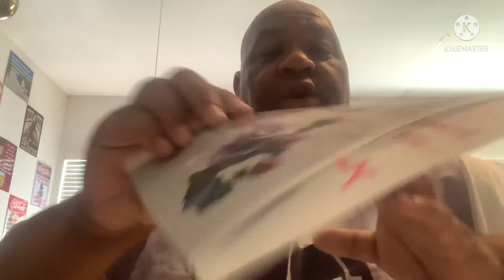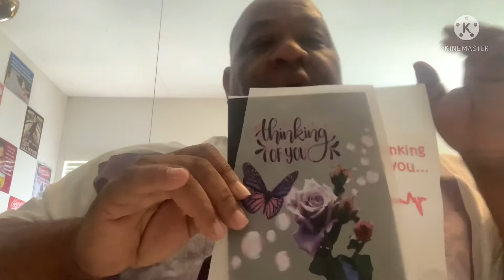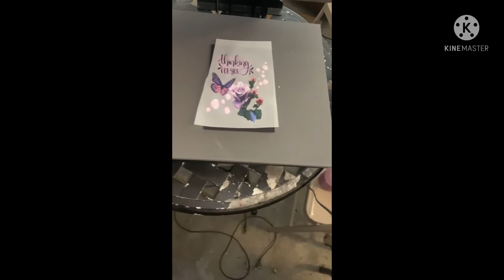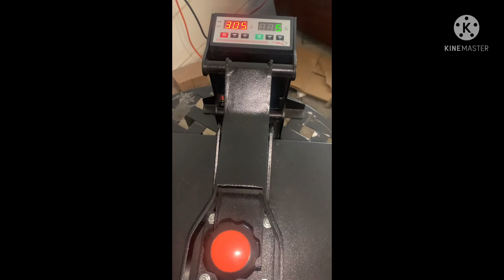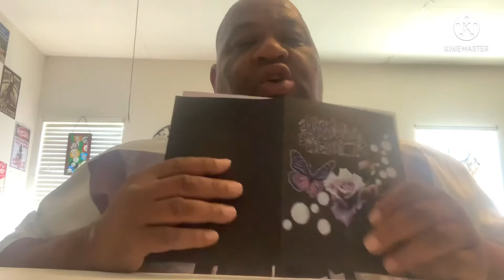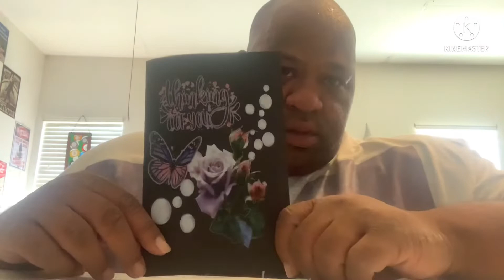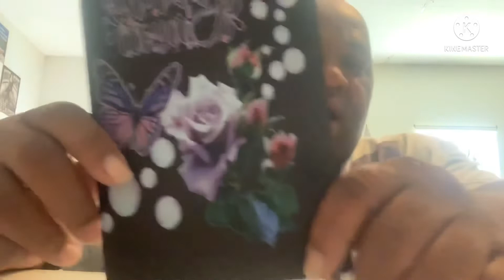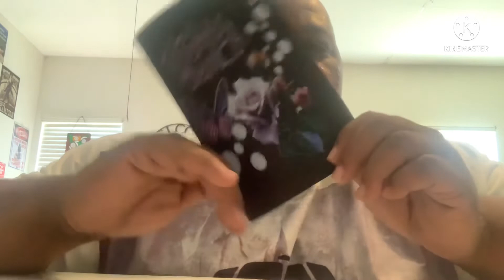How to make a greeting card! Just in time for the holidays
Today on Big boi prints we will teach you how to make extra money. With some material ms laying around the house. Your gonna love this one.

The Best Uni with the Uni resin
Cathy at the Paper Ranch
Deez Teez and Thangz
Mel at Cadlink technology
Big boi prints for the big boi ink